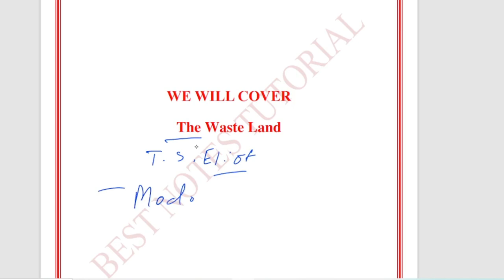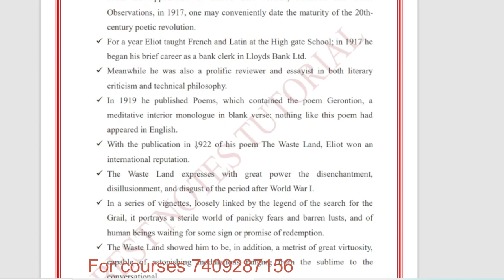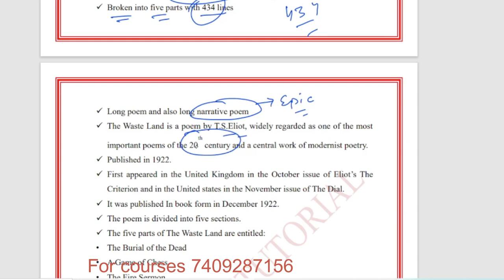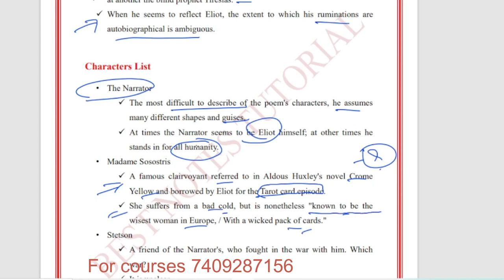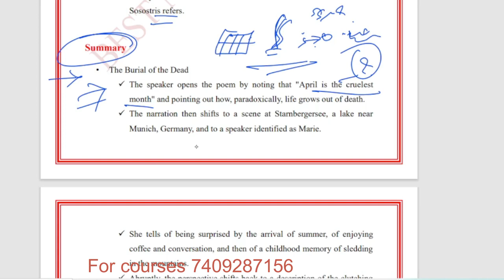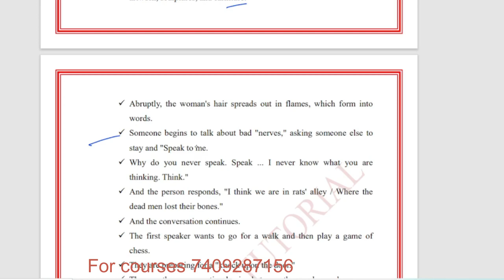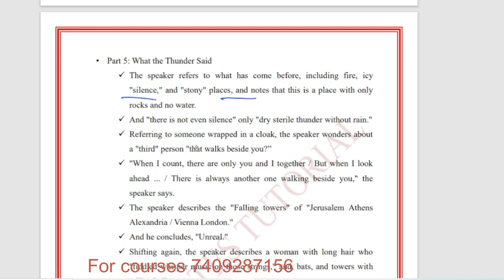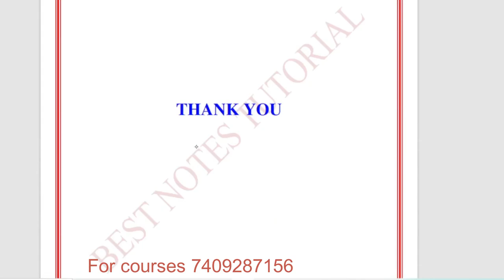Ukpsc Lecturer Syllabus || The waste land || T.S Eliot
Ukpsc Lecturer Syllabus || The waste land || T.S Eliot Ukpsc Lecturer Syllabus || The waste land || T.S Eliot

What is the salary of lecturer in UKPSC?
What is the qualification for UKPSC lecturer?
What is the age limit for lecturer in Uttarakhand?
What is the syllabus of UKPSC lecturer exam?
What is the highest salary of lecturer?
What is the salary of net qualified lecturers?
What is the lower salary of Ukpsc?
What is the salary of PGT in Uttarakhand?
How hard is UKPSC?
What is the salary of lecturer in hand in Uttarakhand?,
What is the maximum marks in UKPSC exam?,
Can I become lecturer without bed?,
Can I become a lecturer without B Ed?,
Who is the youngest lecturer in India?,
Is UKPSC conducted every year?,
How many papers are there in UKPSC?,
What is the full form of UKPSC exam?,
Can I become lecturer at the age of 40?,
How can I become a LT teacher in Uttarakhand?,
What is the qualification for PGT teacher in Uttarakhand?,
What is the pattern of lecturer in Uttarakhand?,
What are the subjects in UKPSC exam?,
Which exams is required to be passed for the post of professor lecturer?,